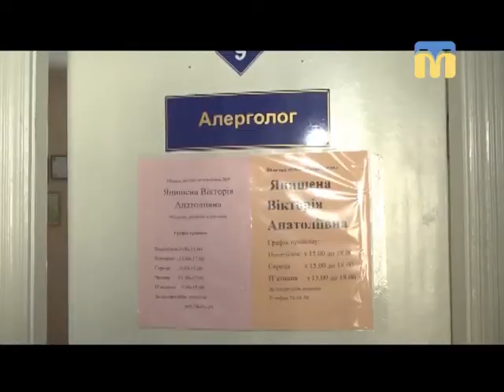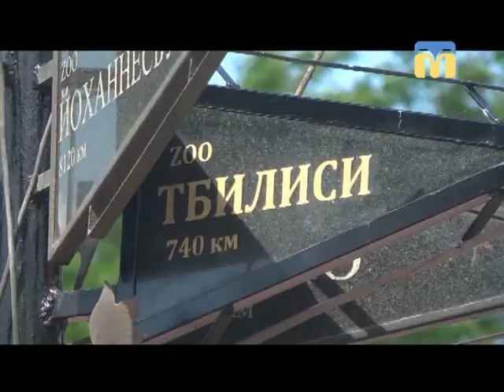19.05.2018. Новини. 19:00